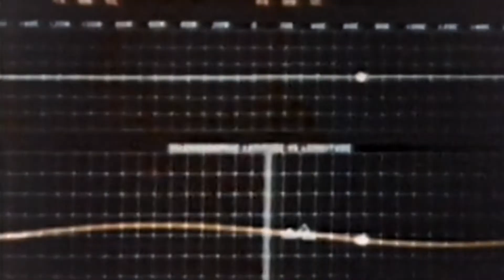The Collins Story: Connecting the Moon to the Earth - Moon Talk Trailer | Wired Production Group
Moon Talk tells the story of how the Collins Radio Company in Cedar Rapids, Iowa developed the communication systems for the Apollo program.

An Arthur A. Collins Legacy Association Documentary. Trailer and documentary produced by Wired Production Group in Cedar Rapids, Iowa in association with Busbee Communications.

This documentary is one of a three-part series being produced by the Arthur A. Collins Legacy Association. The Association is a 501(c)(3) non-profit organization. Its mission is to collect, preserve and interpret the legacy of Arthur Collins and the Collins Radio Company he founded.

With more than 20 years’ experience in event management, live event production, video production, special events and LED technology, we understand the event industry inside and out and look forward to helping you with YOUR next event.